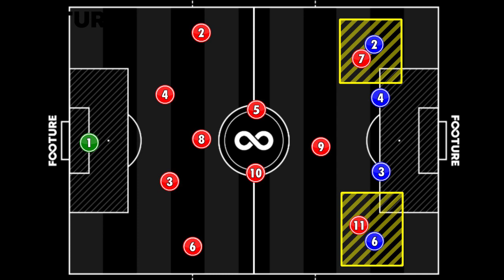AMPLITUDE E PROFUNDIDADE: o que são estes conceitos táticos?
Nesta segunda-feira (23), vamos falar sobre dois conceitos táticos bastante utilizados nas análises: amplitude e profundidade. O que eles significam? Eles são feitos de apenas uma forma? Dá play e compartilhe.